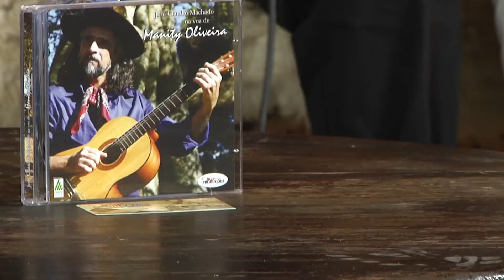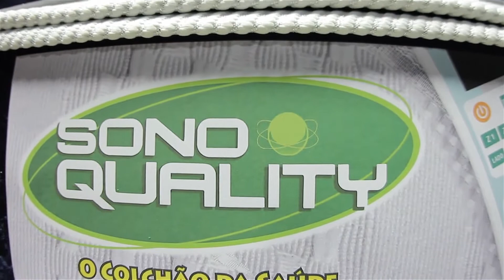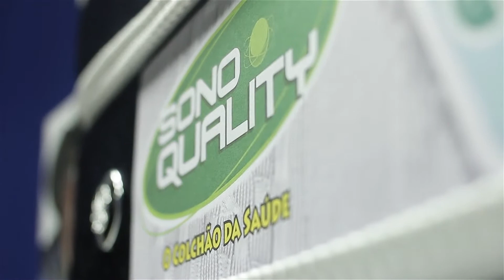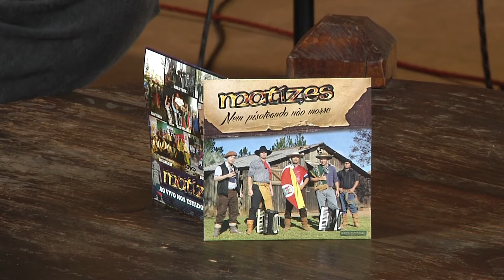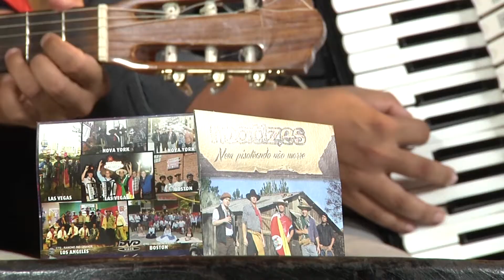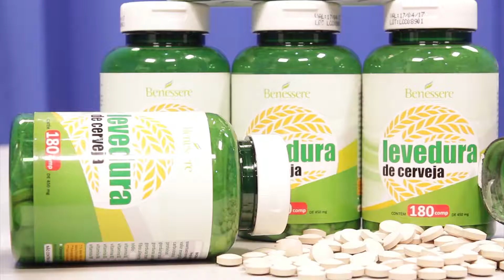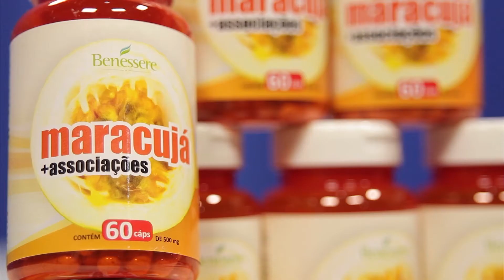Vida no Sul com Grupo Matizes e Manity Oliveira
Edição musical do Vida no Sul apresentando Grupo Matizes e Manity Oliveira. Programa veiculado nas televisões em agosto de 2015.